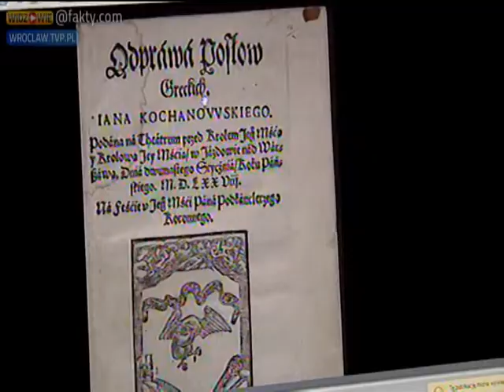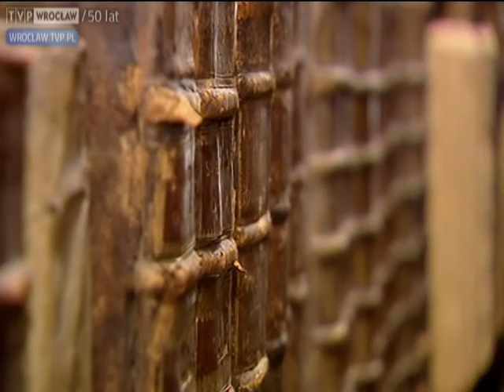Bezcenne zbiory w sieci!, "Fakty" 04.04.2012